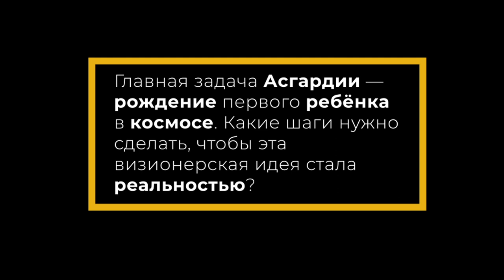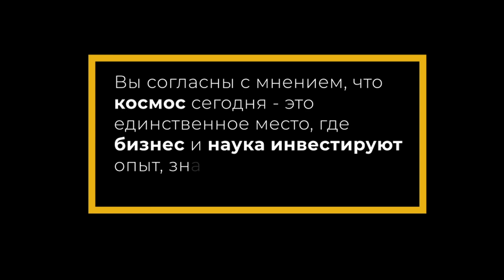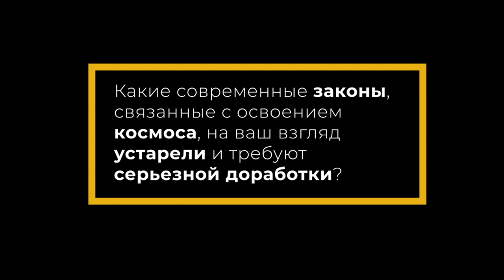5 Questions for Asgardia's Head of Nation Dr Igor Ashurbeyli - Russian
Dr Ashurbeyli answers 5 important questions about Asgardia, its mission and its goals.